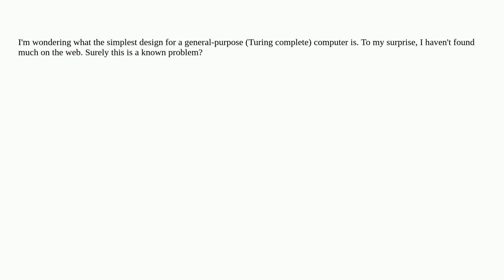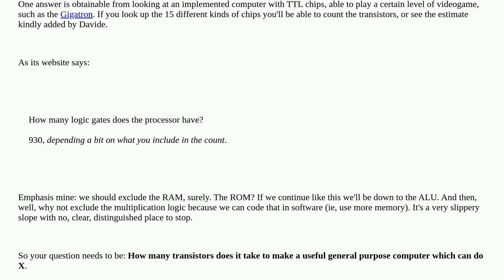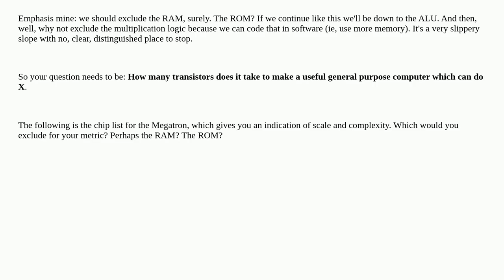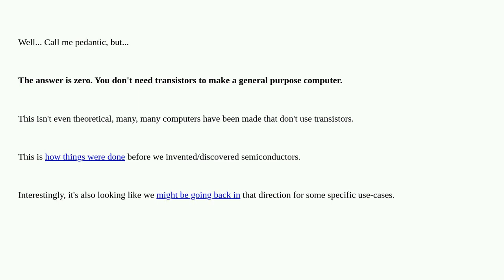Electronics: How many transistors at minimum do you need to build a general-purpose computer?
How many transistors at minimum do you need to build a general-purpose computer?

A special thanks goes out to the awesome community

  theory computers